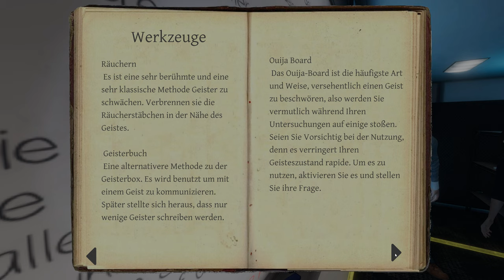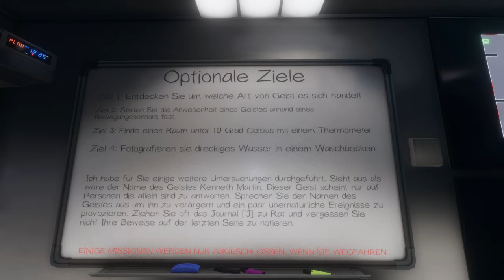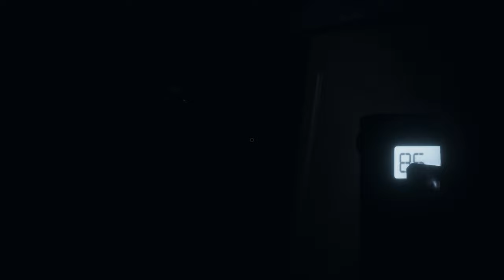Phasmophobia #01 – Chaotische Ghostbusters [Lets Play] [Deutsch]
„In Phasmophobia müssen 4 Spieler zusammenarbeiten, um paranormale Aktivitäten in einem Haus zu untersuchen.

Doch vorsicht, denn wenn ihr zu laut sein, spürt der Geist eure Anwesenheit und wird euch töten …“

Viel Spaß :-)

Technische Details:
Aufnahmetool: GeForce Experience
Bearbeitungsprogramm: Wondershare Filmora 9
Mikrofon: Auna MIC-900B USB Kondensator Mikrofon für Studio-Aufnahmen

Verwendetes Intro:
„Dark action“ von (gekauft – bearbeitet von MissRainbow)
System: PC

Release: 18. September 2020
Entwickler: Kinetic Games
Publisher: Kinetic Games
Genre: Horror
Entwickelt für: PC
FSK: ?